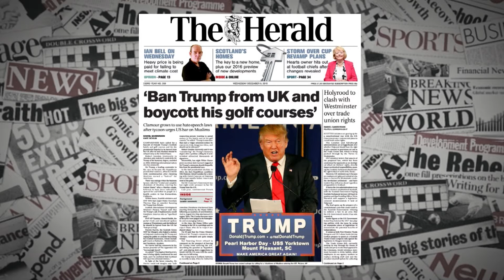The Newspapers: The Herald Scotland